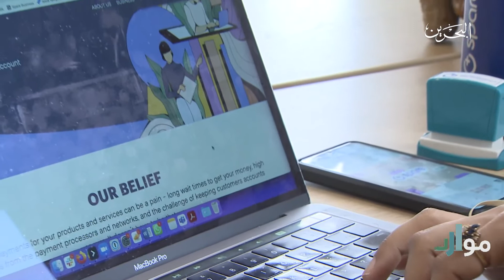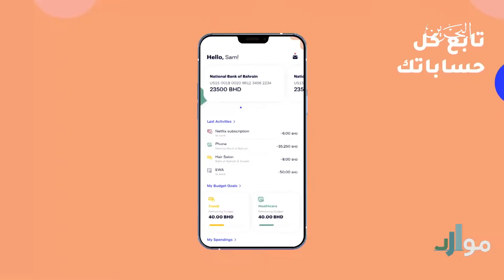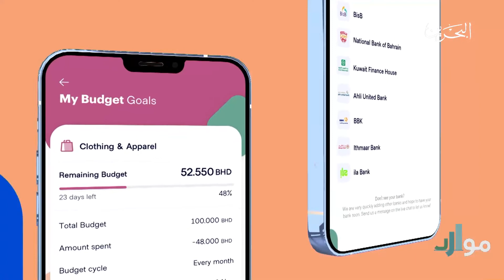موارد | 22-8-2022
عنوان الحلقة : حول التمويل والادخار
0:00 المقدمة
00:51 لقاء مع محمد بوحجي من بنك السلام حول الاستثمار والتمويل والادخار
5:54 تقرير مع دلال الريس وعبد العزيز العثمان حول سبير
08:28 عبدالعزيز عصام العثمان - مدير تطوير الأعمال بشركة سبير للتقنيات
10:31 إنفوجرافيك هيئة المعلومات والحكومة الإلكترونية